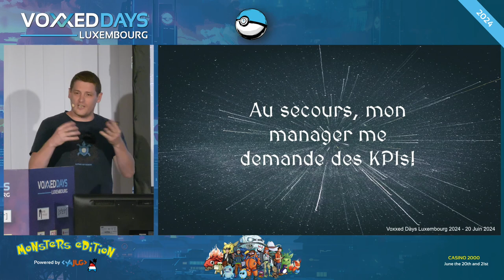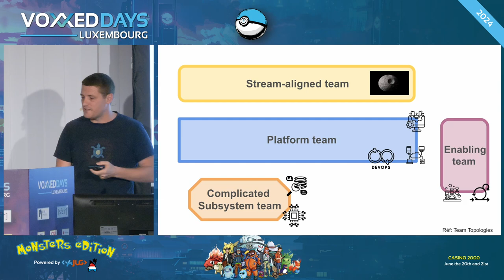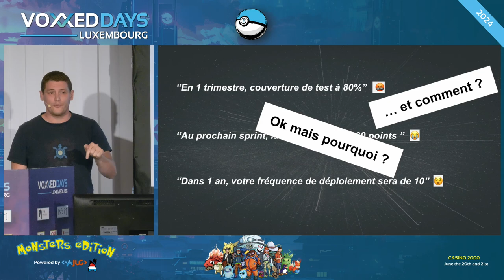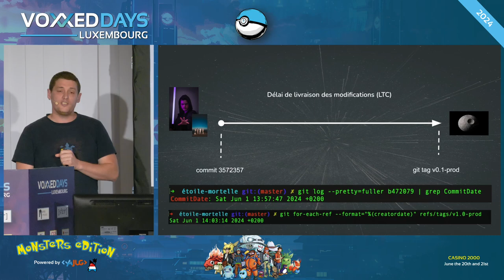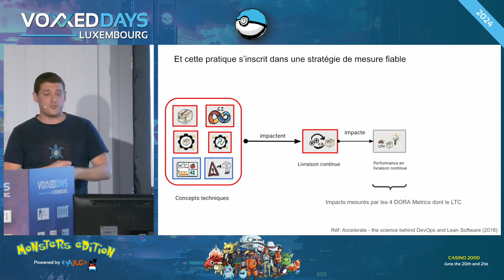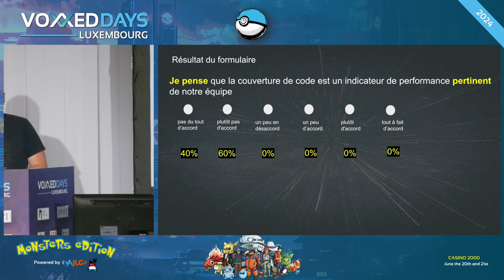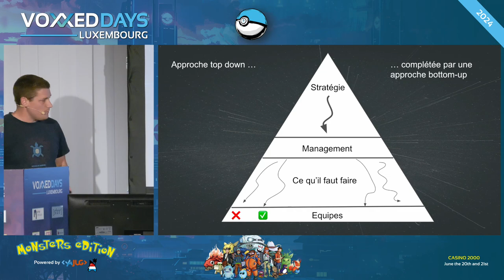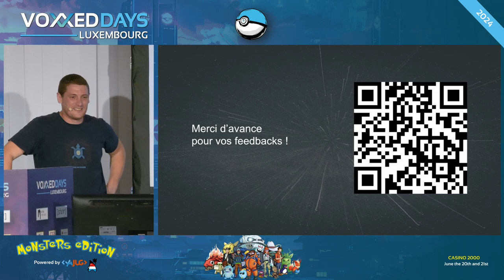Au secours ! Mon manager me demande des KPIs! (Geoffrey Graveaud)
Room: AmigaOS
Type: Conference